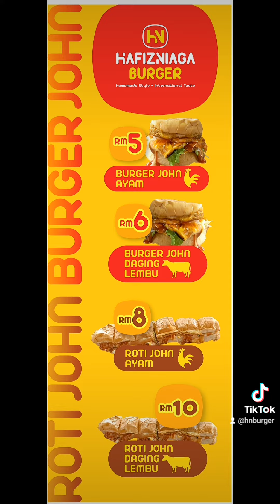Roti John Biryani HN Burger.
Roti John Biryani HN Burger Ayam/Daging diperbuat menggunakan daging Lembu tempatan Dan ayam fresh.

Ditambah dengan 2 biji telur menjadikannya Sangat juicy, tebal Dan sedap.

Kami topup dengan sos cili, sos blacpepper, sos cheese Dan mayonis.